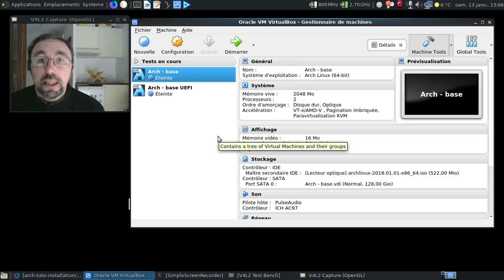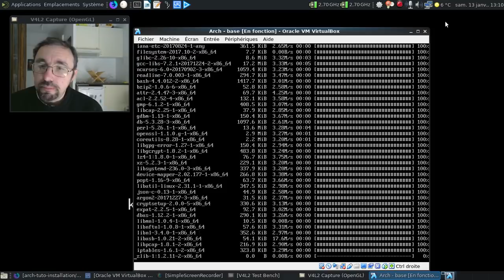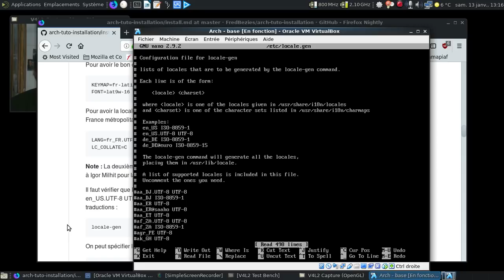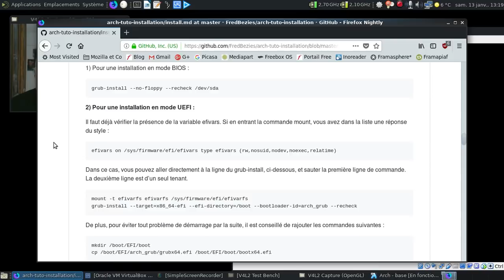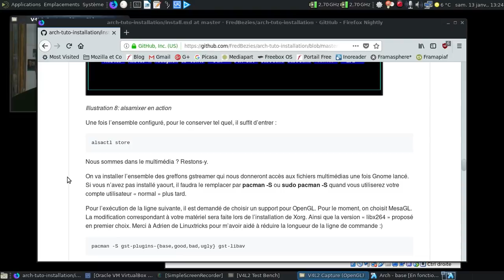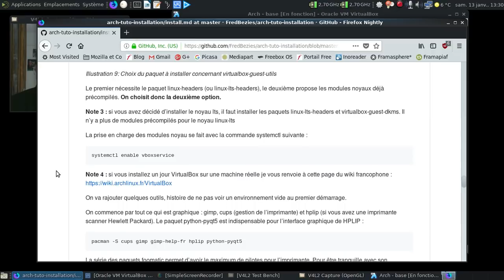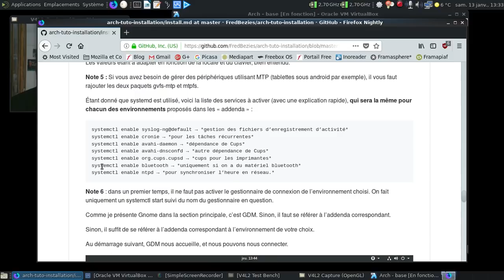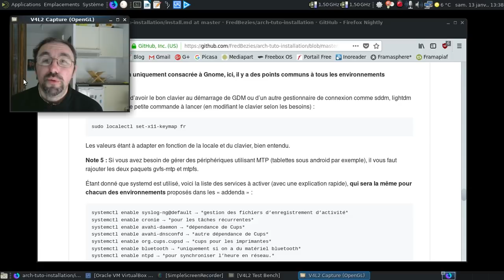[Obsolète] Installons Archlinux à la mimine, partie 1 : l'installation en BIOS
Une série de vidéos pour montrer l'installation classique d'une Archlinux.

Horodatage :

01:24 : lancement de la machine virtuelle en mode BIOS
02:03 : le clavier en français, SVP :)
02:17 : partitionnement du disque dur
02:58 : formatage des partitions
03:39 : les points de montage
04:16 : on modifie la liste des miroirs
04:49 : installation de la première couche de la base
07:57 : on passe la deuxième couche...
09:02 : au tour du /etc/fstab
09:24 : au tour de grub...
09:44 : chrootons le système :)
10:02 : la configuration de la console
10:31 : la traduction du système ?
11:21 : on passe le système dans la langue fraichement générée...
11:40 : le nom de l'ordinateur ?
11:59 : au tour de l'heure ;)
12:51 : on s'occupe du noyau
13:36 : au tour du grub...
14:39 : le mot de passe root, SVP ?
14:50 : ajout du gestionnaire de connexion réseau
15:55 : installation temporaire de yaourt...
17:10 : on redémarre

Post-installation primaire :

17:16 : grub démarre, chouette :)
17:40 : on rajoute quelques outils...
18:17 : on vire le dépot d'archlinux.fr
18:48 : on s'occupe de tout ce qui est multimédia ;)
20:33 : au tour de Xorg :)
21:55 : les polices d'affichage...
22:40 : au tour des ajouts liées aux machines virtuelles...
23:59 : ajout des outils graphiques et d'impression...
25:50 : deuxième couche :)
26:44 : au tour des outils de haut niveau...
27:12 : le point d'arrêt pour la vidéo...
27:20 : on ajoute les paquets de haut niveau...
29:50 : ajout du compte utilisateur
30:25 : ne pas oublier d'autoriser l'utilisateur à avoir des droits root temporairement
30:38 : on se connecte en utilisateur simple...
31:09 : on active les services communs
32:04 : on installe Trizen...
32:36 : on vire yaourt...
32:57 : dodo la machine virtuelle ;)